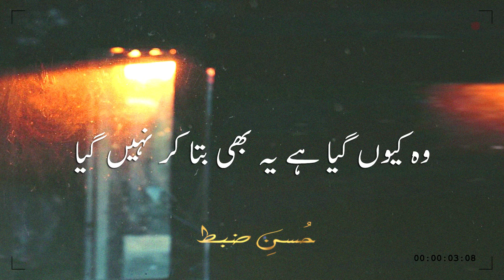Rukhsat Huwa To | Sad Urdu Shayari | Shahzad Ahmad Poetry | Very Heart Touching Poetry | Husnezabt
Recited/Edited By "Tabish Siddiqui"
Very Heart Touching Poetry Hashtag #️⃣

☞ 𝙎𝙖𝙙 𝙎𝙝𝙖𝙮𝙖𝙧𝙞.
☞ 𝘿𝙚𝙚𝙥 𝙎𝙝𝙖𝙮𝙖𝙧𝙞.
☞ 𝙋𝙖𝙞𝙣𝙛𝙪𝙡 𝙎𝙝𝙖𝙮𝙖𝙧𝙞.
☞ 𝘽𝙚𝙨𝙩 𝙐𝙧𝙙𝙪 𝙡𝙞𝙣𝙚𝙨 𝙥𝙤𝙚𝙩𝙧𝙮.
☞ 𝘽𝙚𝙨𝙩 𝙐𝙧𝙙𝙪 𝙎𝙝𝙖𝙮𝙖𝙧𝙞 𝙫𝙞𝙙𝙚𝙤𝙨.
☞ 𝙋𝙤𝙚𝙩𝙧𝙮 𝙛𝙤𝙧 𝙒𝙝𝙖𝙩𝙨𝘼𝙥𝙥 𝙎𝙩𝙖𝙩𝙪𝙨.
☞ 𝙃𝙚𝙖𝙧𝙩 𝙏𝙤𝙪𝙘𝙝𝙞𝙣𝙜 𝙐𝙧𝙙𝙪 𝙡𝙞𝙣𝙚𝙨 𝙋𝙤𝙚𝙩𝙧𝙮.

_____⧏ 𝘿𝙤 𝙎𝙪𝙥𝙥𝙤𝙧𝙩 ♥️ ⧐_____